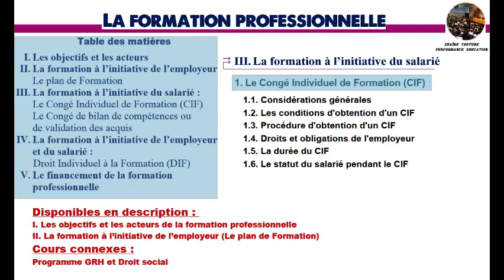Le congé individuel de formation (CIF) (GRH & droit social)